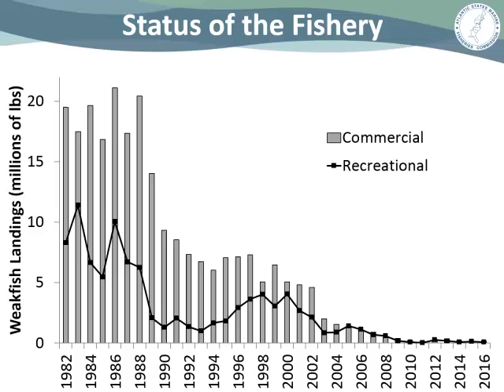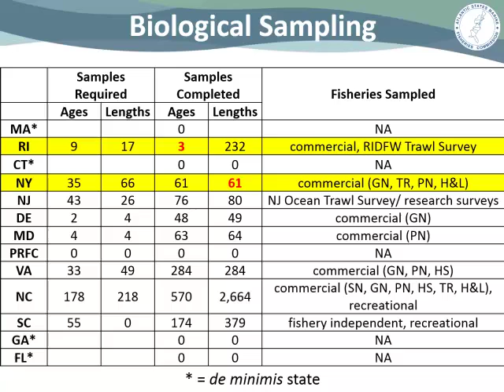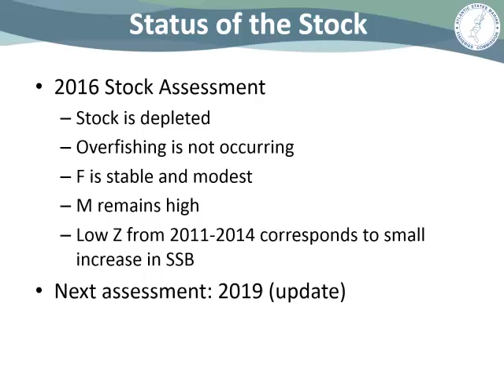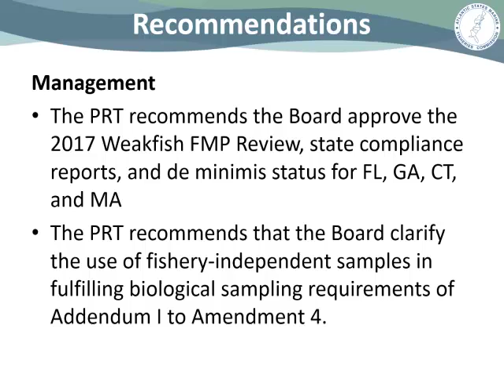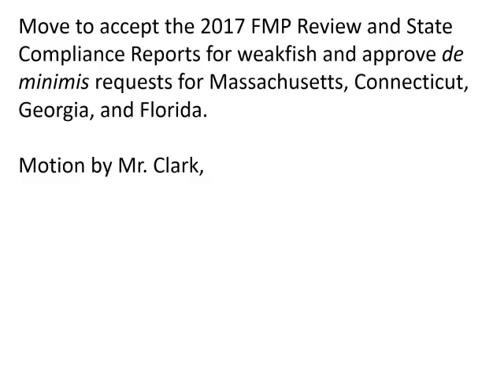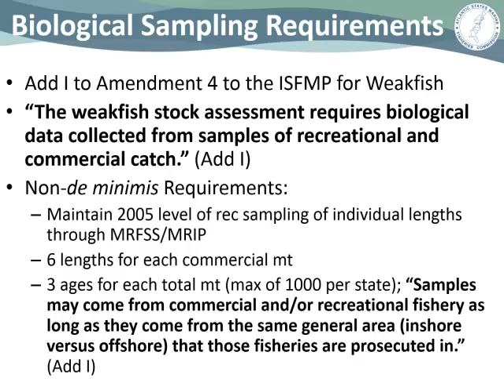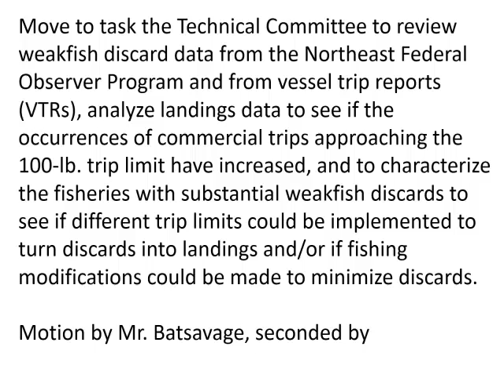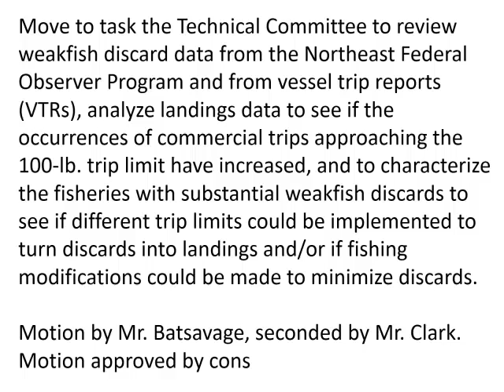Weakfish Board Proceedings Feb2018